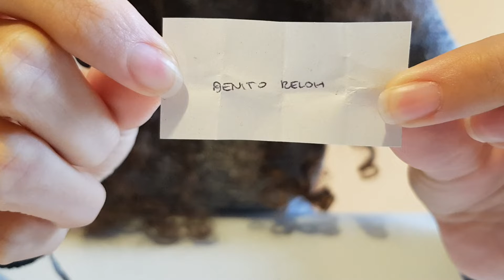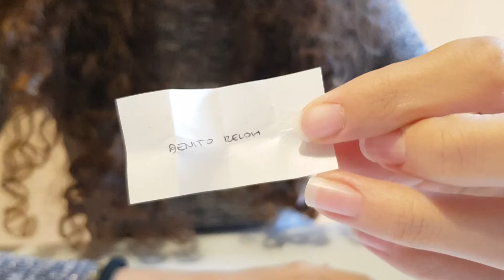ESTRAGGO IL VINCITORE DEL CONTEST!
Come da Titolo! Estraggo il vincitore! (Scusate per il pessimo audio)

Spero di farvi divertire grazie alla mia nabbaggine! Non sono un Pro Player ma faccio comunque del mio meglio!

Per supportare il canale facendo una piccola donazione premete questo Link!